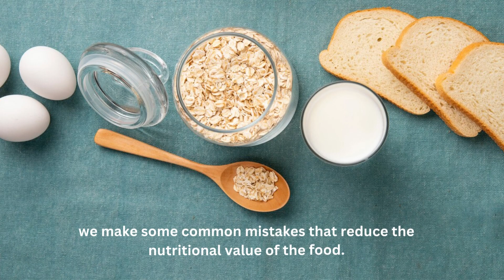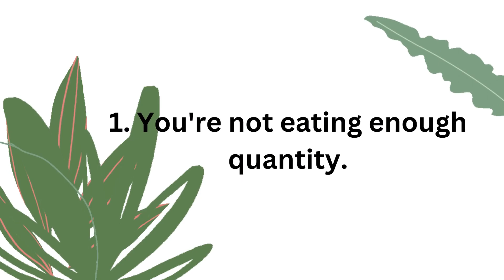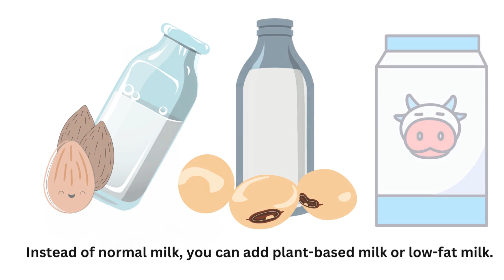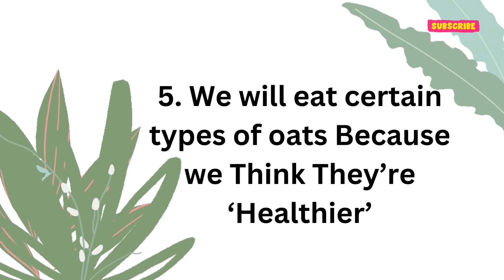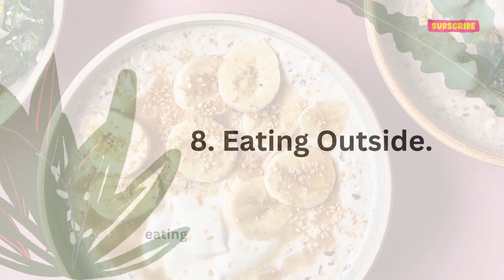7 Oatmeal Mistakes to Avoid | oats benefits | oats recipe |how to make oats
Our body's metabolism will be based on what we eat in the morning and will also determine our body's fat-burning capacity. So we should add more protein and fibre to our breakfast, increasing our memory and concentration power. We can reduce cholesterol, balance diabetes, and prevent weight gain by eating more protein-rich foods in the morning. We know oats are rich in protein and fiber. Making oatmeal is very simple, tasty, and healthy. Normally, one should take one cup of oats for breakfast. When we eat oatmeal, we make some common mistakes that reduce the nutritional value of the food. The energy value will change based on what we add to oatmeal. We will see in this video how we can avoid some mistakes while preparing oatmeal.

here are some other videos for you to listen:

1. -10 Best Health Drinks for Kids
2. - Best time to drink green tea for weight loss
3. - Vitamin D rich foods
4. Unbelievable 9 Benefits of Beetroot Juice.
5. 10 tips for Living a healthy lifestyle in 2023 | stay healthy at yours 50 years too
6. Is it possible to find a cure for the common cold?